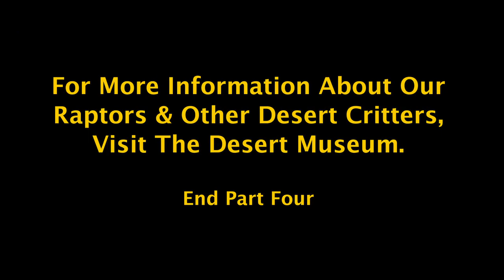Arizona Sonoran Desert Museum - Harris' Hawk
we're dedicated to helping you discover the BEST
that beautiful Southern Arizona has to offer. From full color, high definition videos that
show you what Southern Arizona has to offer, to tips & advice on dining &
lodging in Tucson, Bisbee, Tubac, Tombstone & more! Visit the history of Southern Arizona.
Business owners can take advantage of our low advertising rates. Very high visibility at a very affordable price.